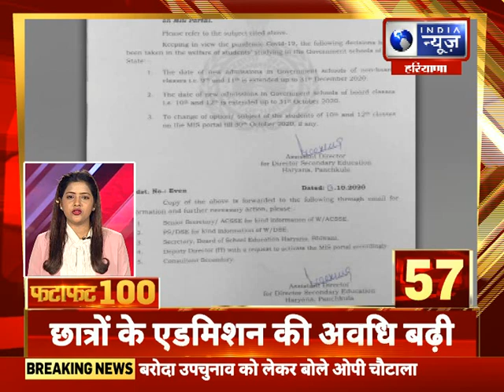Fatafat 100 Top Headlines | हरियाणा में आज की 100 बड़ी खबरें | India News Haryana